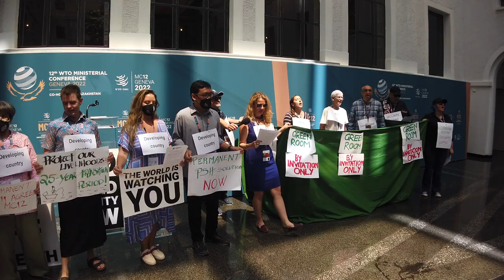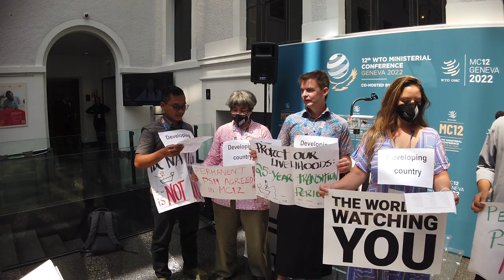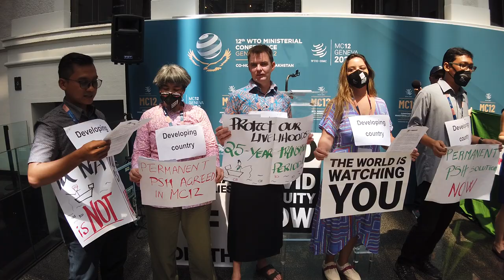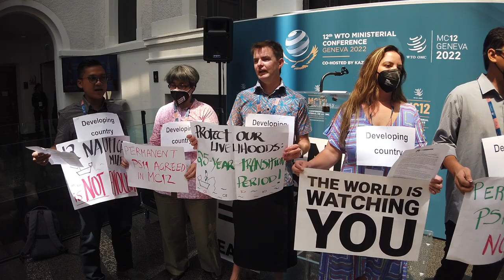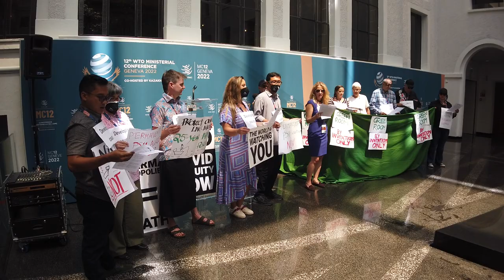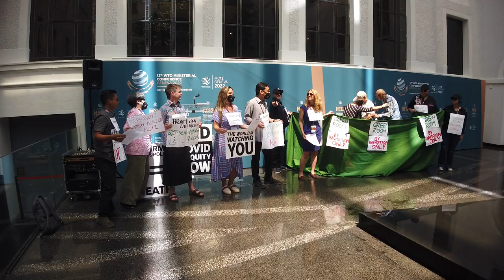WTO MC12 - Our World Is Not For Sale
Join us for an inside WTO action during the 12th ministerial conference of the world trade organisation.